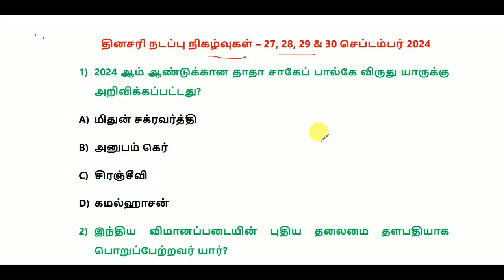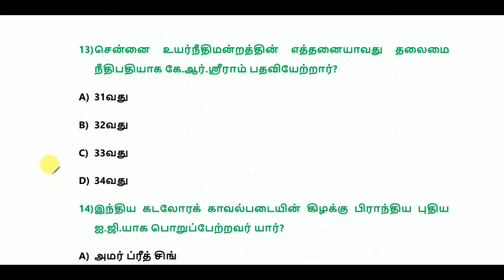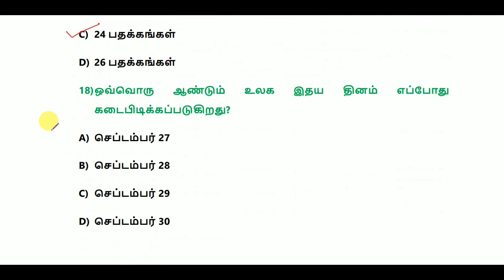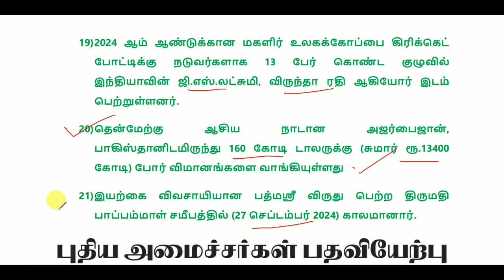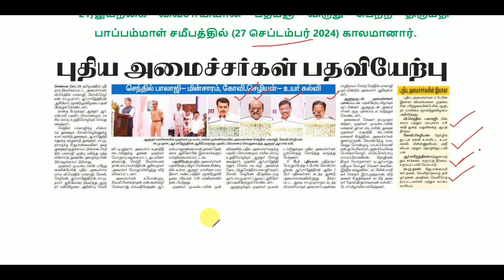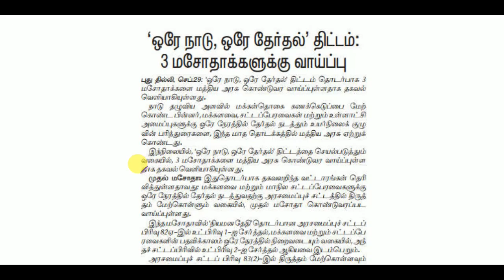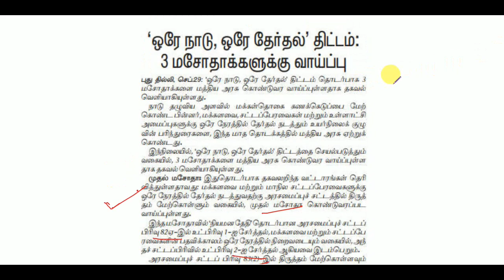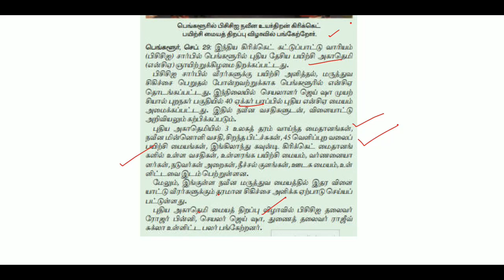Daily Current Affairs in Tamil - 27, 28, 29 & 30 Sep 2024 || TNPSC, TNUSRB, RRB, SSC || WBT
Daily Current Affairs in Tamil - 27, 28, 29 & 30 September 2024 || TNPSC, TNUSRB, RRB, SSC || World's Best Tamil